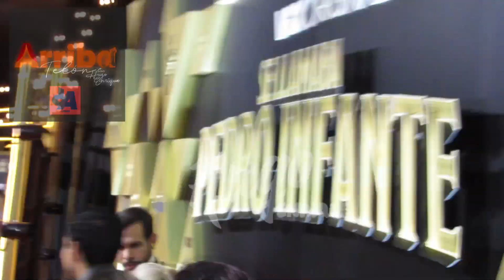Mario Morán, Pedro Infante y la reciente muerte de su madre.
Mario Morán platica la difícil situación de la muerte de su madre al tiempo que obtiene el papel de protagónico en la bioserie "Se llamaba Pedro Infante"